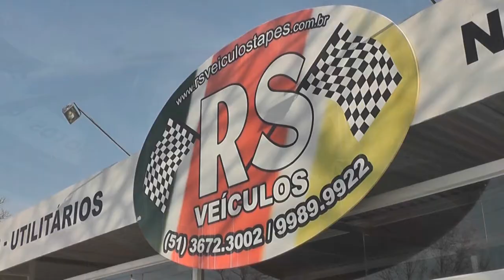USO DE EXTINTOR DEIXA DE SER OBRIGATÓRIO EM CARROS.